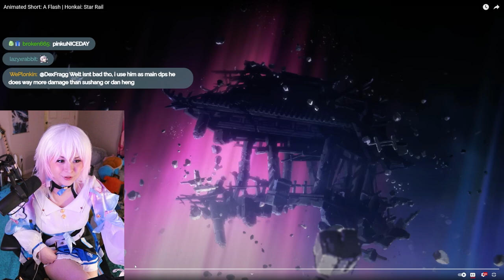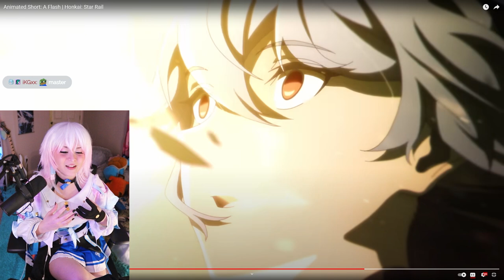Jing Yuan Animated Short by Honkai: Star Rail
Discord for news, we get cozy up in here!